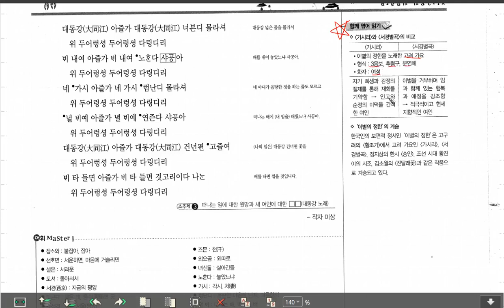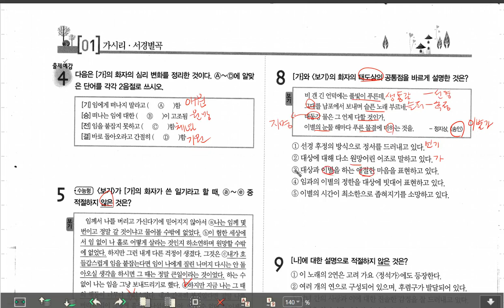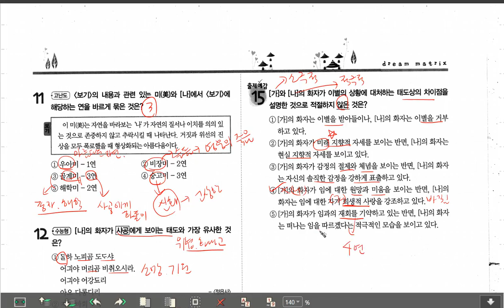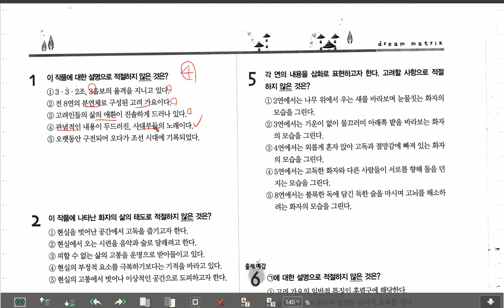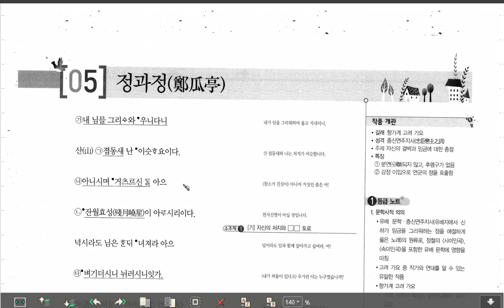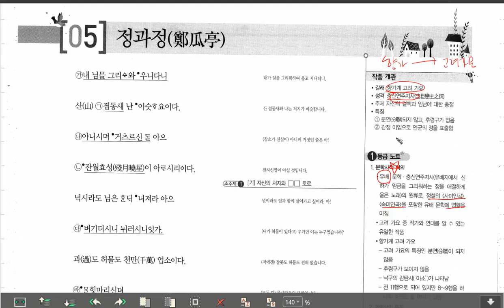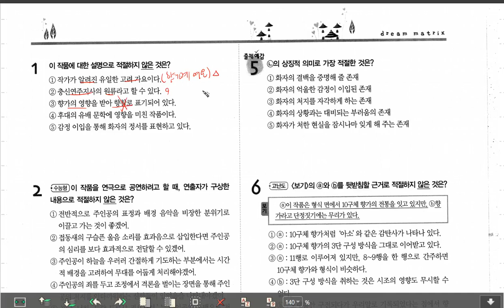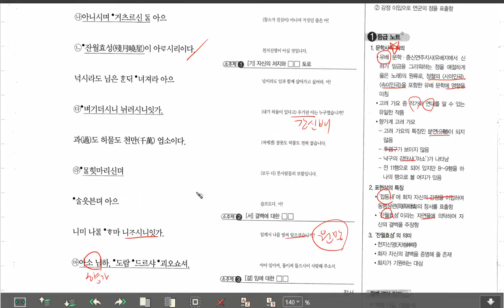[상현고2 내신대비]문학4번 자료. 31~38쪽. 손글씨 해설